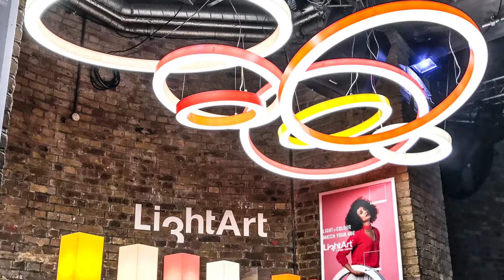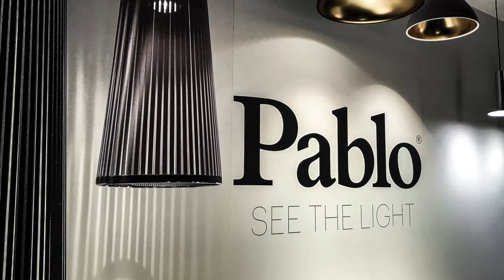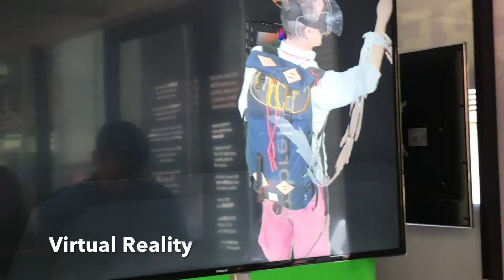Our Time at Clerkenwell 2017 by Select Interiors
Each year we travel to Clerkenwell Design week - here's a video from our trip in 2017

Follow the below link to see our projects.